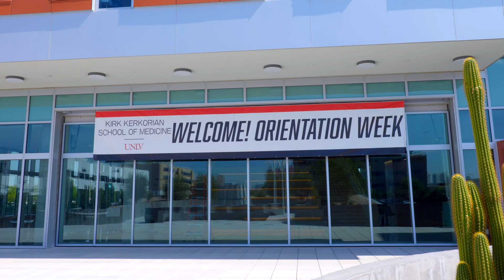Why I chose the Kirk Kerkorian School of Medicine at UNLV | Class of 2028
Find out why the class of 2028 chose the Kirk Kerkorian School of Medicine at UNLV to start their career in medicine!